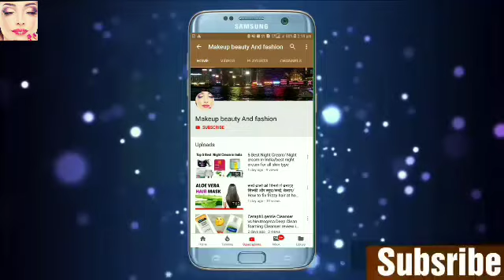Explore local market sarojini nagar/sarojini nagar shopping haul /product review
# sarojininagar
# sarojininagarmarketdelhi